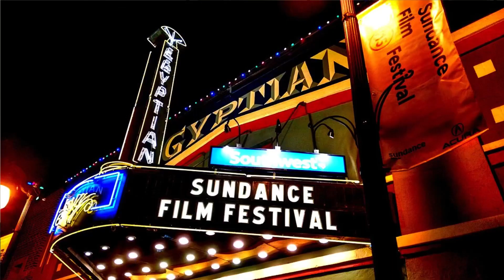Be Water/ESPN 3O for 30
Be Water/ ESPN 30 for 30. On this episode of Disney Movie Investigation, we will be exploring a recent release documentary as we take a look at Be Water. We will explore this biography profile of Bruce Lee. So sit back and enjoy this episode of Disney Movie Investigation.